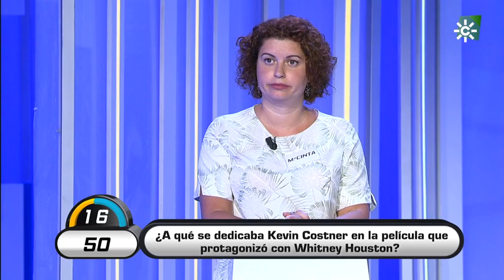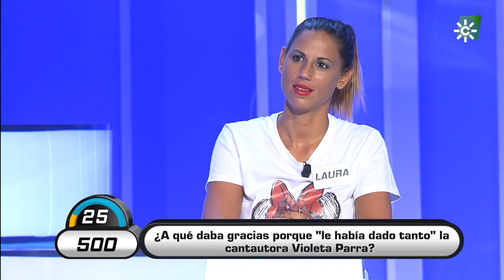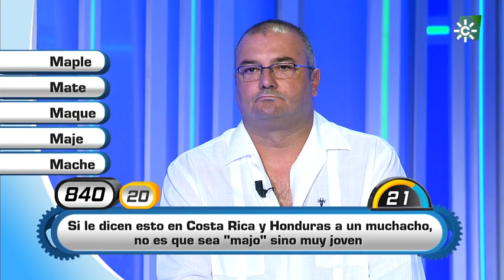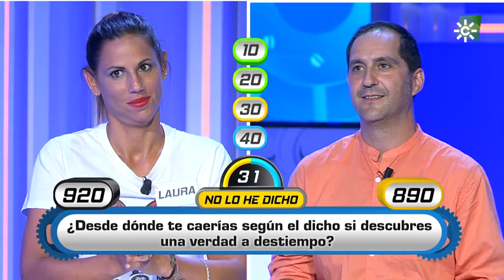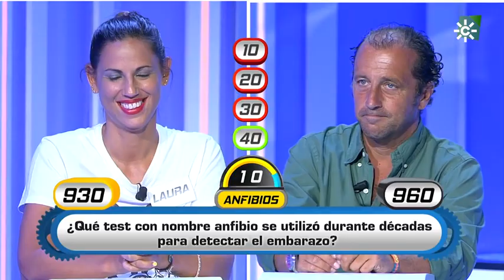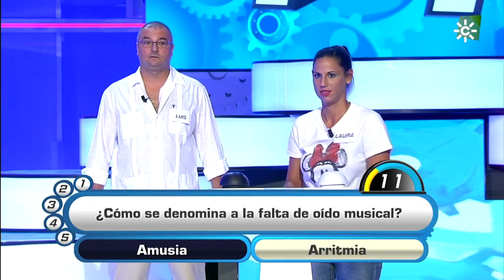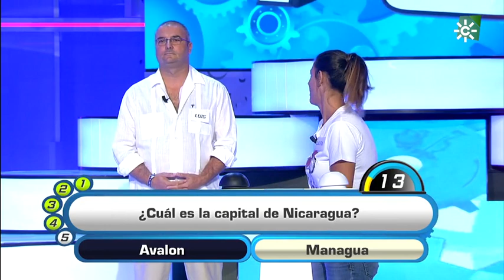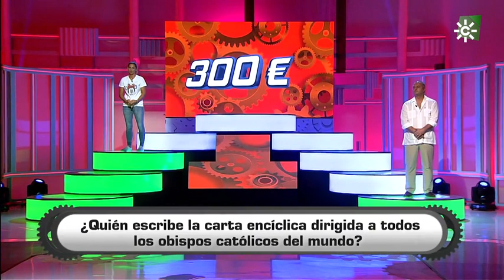Atrápame si puedes | Programa 93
Concurso televisivo presentado por Manolo Sarria.

📲 Visita nuestra web: canalsur.es